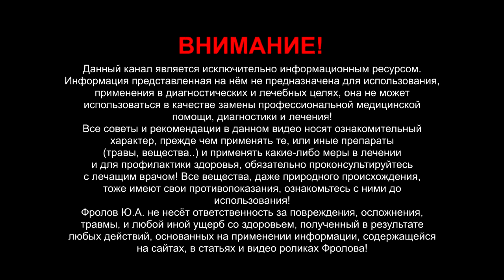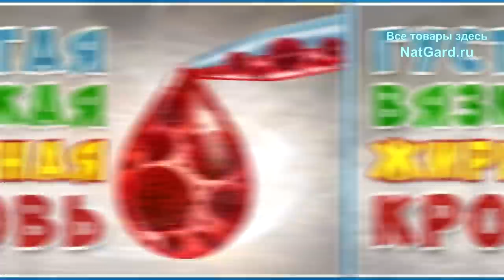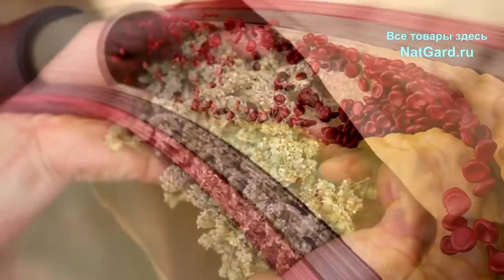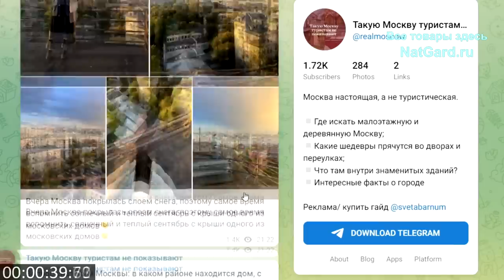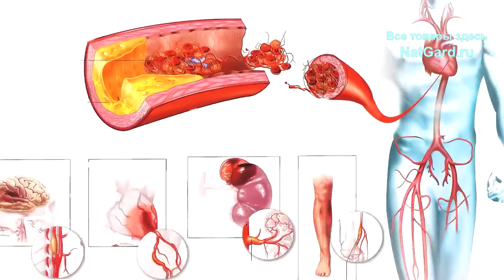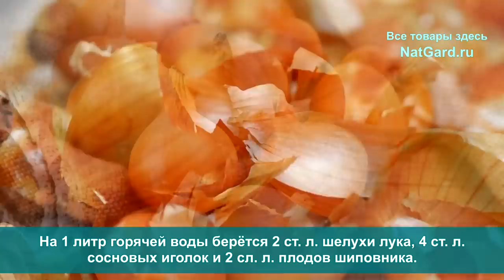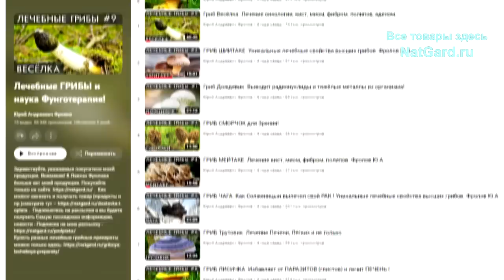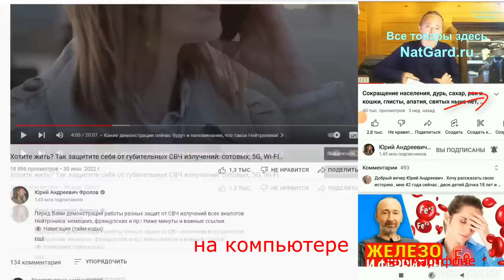Эти травы и продукты чистят сосуды, снижают плохой холестерин и разжижают кровь! Рецепты и советы.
Разжижение густой крови, профилактика и лечение атеросклероза и ишемии! Как очистить сосуды от атеросклеротических бляшек и тромбов? Как снизить плохой холестерин без химии и вредных таблеток, в домашних условиях? Признаки сужения сосудов. Обо всем этом и прочем, вы узнаете в этом видео, потому обязательно смотрите его от начала и до самого конца! Минуты по видео, как и важные ссылки на товары и видео - даны ниже!

👁️ Навигация (тайм-коды):
0:00 Густая кровь: причины и способы ее разжижения.
2:34 Полезные продукты и БАДы для Ваших сосудов!
4:37 Травяной сбор для сосудов и избавления от плохого холестерина.
7:19 Самый главный враг для Ваших кровеносных сосудов!
8:43 Важные признаки сужения просвета сосудов.
9:44 Лечение нарушения кровообращения в сосудах!